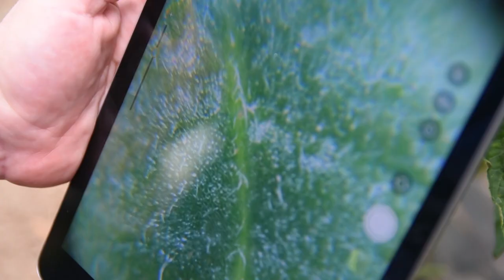Od MUKE do ZARADE - povrtari iz Navalina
Na koji način je porodica Stojković iz Navalina u godini koju mnogi neće pamtiti po dobru uspela da dođe do zadovoljavajuće zarade?
Sagovornik: Vladica Stojković - Navalin
Facebook : Farma emisija o poljoprivredi